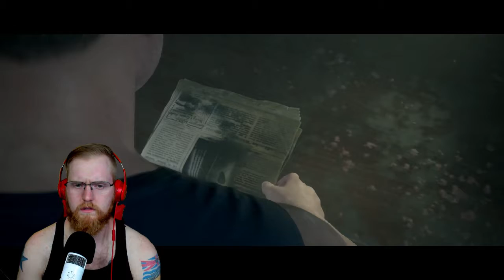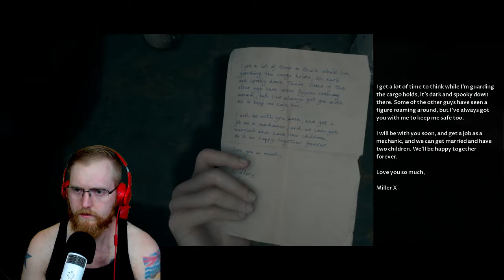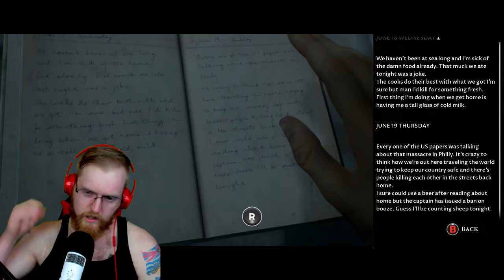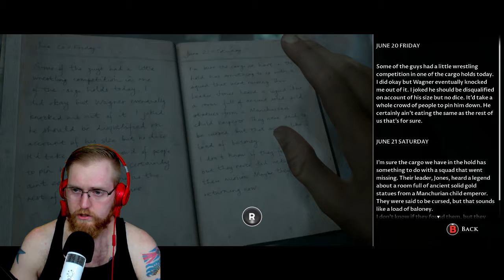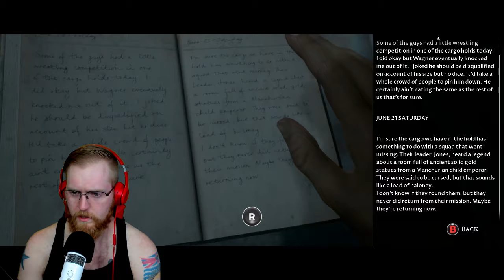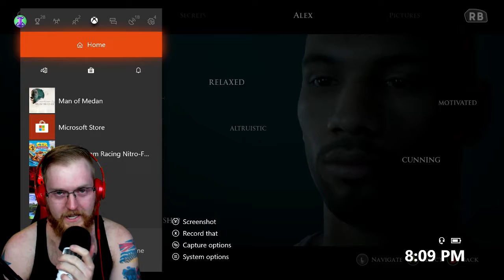MY HEART ALMOST STOPPED... | Let's Play Man Of Medan Gameplay Walkthrough | Part 3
This is part 3 of my full gameplay series of "The Dark Pictures : Man Of Medan." This is the scariest game i think I've ever played. You're just never ready for what waits around the corner. Check out this video and you'll see what I mean!! XD

The Dark Pictures: Man of Medan is an interactive drama survival horror video game developed by Supermassive Games and published by Bandai Namco Entertainment.